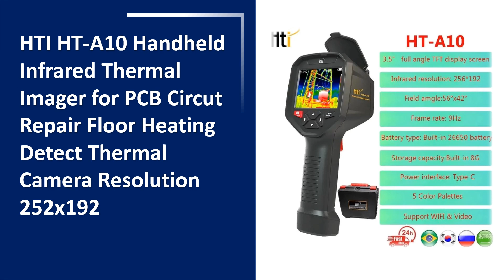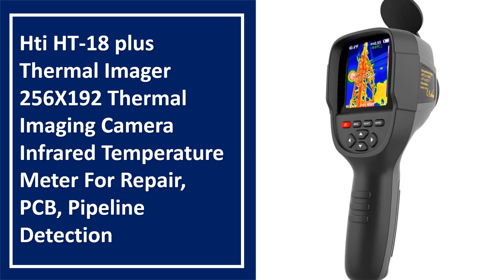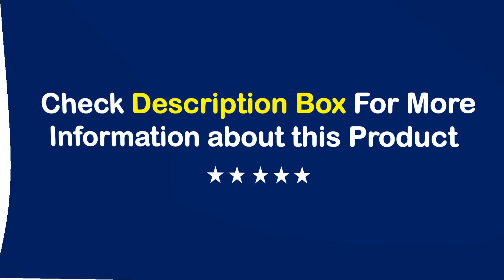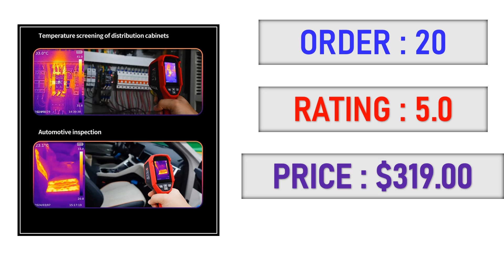TOP 10 Best Thermal Imager in 2025 | Best Infrared Thermal Imager 2025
10 Best Thermal Imager From Aliexpress

Top Selling Thermal Imager

01. UNI-T Infrared Thermal Imager UTi260B Industrial PC Software Analysis PCB Circuit Floor Heating Detection Thermal Camera

02. MILESEEY Thermal Imager 256X192 Thermal Imaging Camera Infrared Temperature Meter For Repair, PCB, Pipeline Detection

03. HTI HT-A10 Handheld Infrared Thermal Imager for PCB Circut Repair Floor Heating Detect Thermal Camera Resolution 252x192

04. UNI-T UTi260V Thermal Camera Touch Screen Infrared Thermal Imager with Laser Mobile Phone Remote Control Video Record Function

05. UNI-T Thermal Imager UTI260A 256x192 Pixels Thermographic Camera Infrared Thermal Camera For Repairs Floor Heating Pipe Testing

06. Hti HT-18 plus Thermal Imager 256X192 Thermal Imaging Camera Infrared Temperature Meter For Repair, PCB, Pipeline Detection

07. Noyafa Professional Thermal Image 256x192 Handheld Thermal Imaging Camera for Pipeline Heating Leak Automotive Inspect

08. UNI-T UTi260V Thermal Camera Touch Screen Infrared Thermal Imager with Laser Mobile Phone Remote Control Video Record Function

09. UNI-T UTi730E HD 320x240Pixels Best Handheld Thermal Imaging Camera with WIFI Connection Solar Panel Inspection Pipeline Inspect

10. UTi-T Thermal Camera UTi160S 160x120 Infrared Thermal Imager IR Thermographic Camera Construction Repair Infrared Water Leak